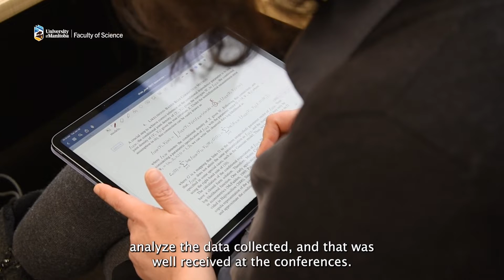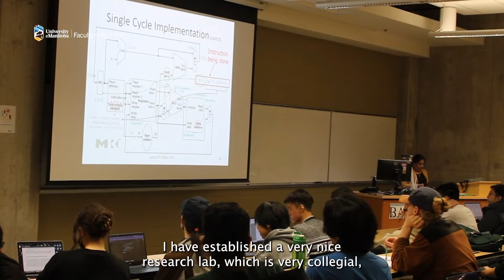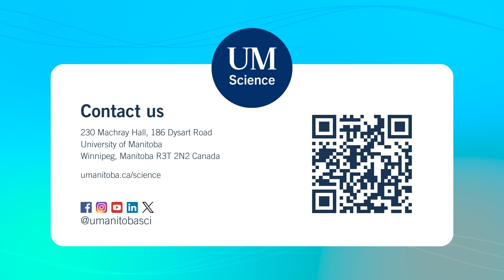International Day of Women and Girls in Science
What is your proudest achievement and what can we do to empower you?” are questions women in science want to hear. So often, women get questions that have nothing to do with their talent, their ambitions, their passion and their vision for their work and the world that they are more than capable of improving.

It’s time we asked these questions and it’s time we asked them often. And truly listen to take note and act whether to advocate for our rights as women or to empower women as allies.